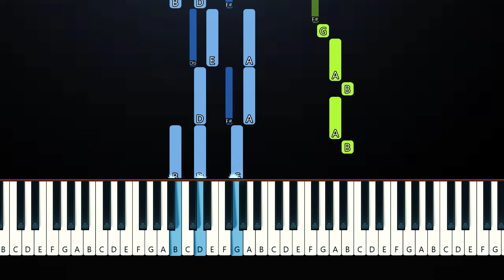Thick Of It - Best Part (Piano Tutorial) KSI